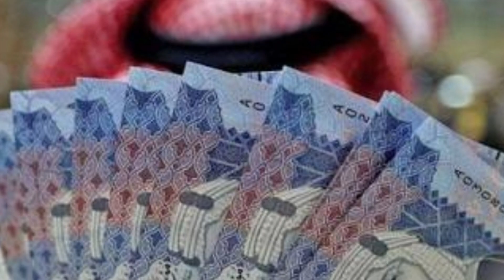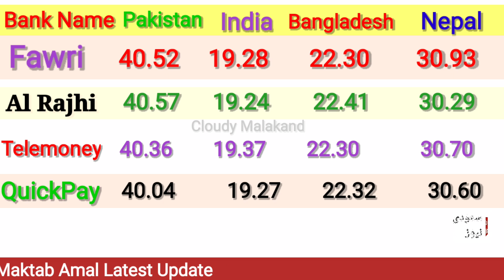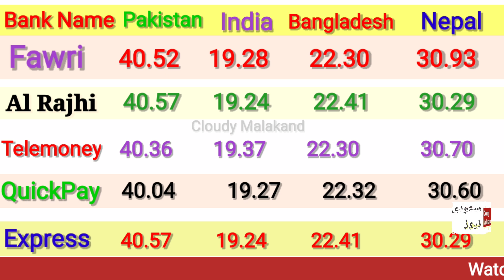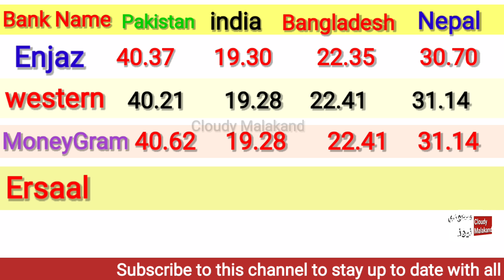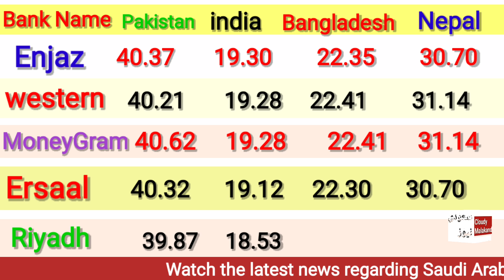SAUDI RIYAL RATE IN PAKISTAN INDIA BANGLADESH NEPAL CLOUDY MALAKAND/ TODAY RIYAL RATE IN PAKISTAN